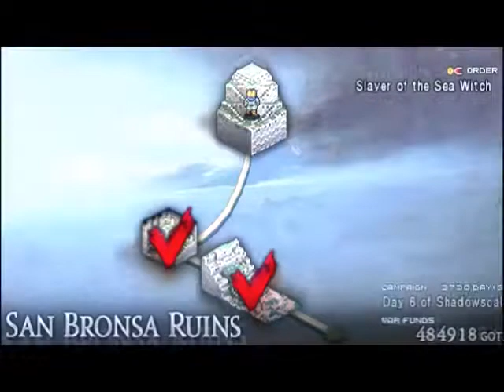Tactics Ogre One Vision Mod Part 87 (Angel Get)